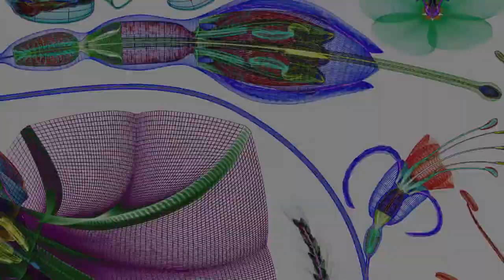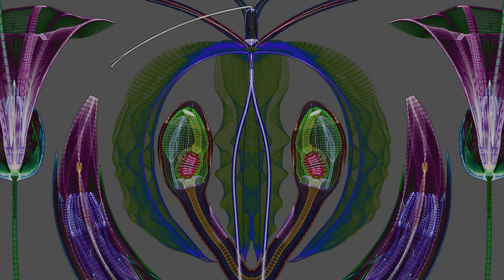Macoto Murayama and Lenta - 'Botech Composition-1' - single channel video, 7'47'', 2014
METAMACHINE - Audio/Visual collaboration between the Berlin based music label Abandoned Audio and Frantic Gallery from Tokyo.

'Botech Composition-1' - single channel video, 7'47'', 2014
Video by Macoto Murayama

You can download the full release in 320 bit MP3 format